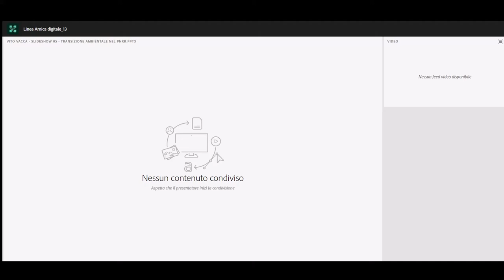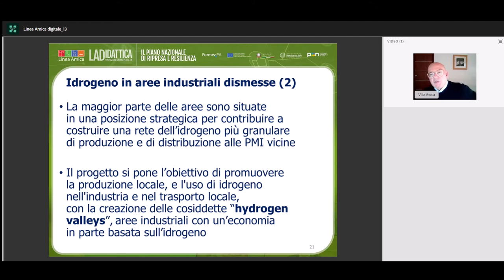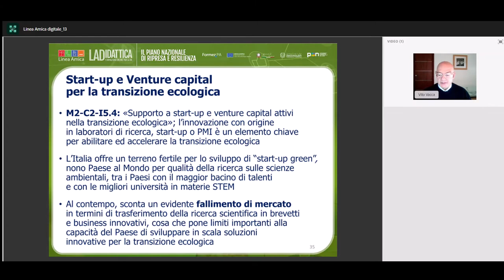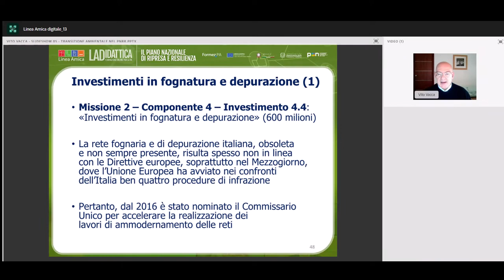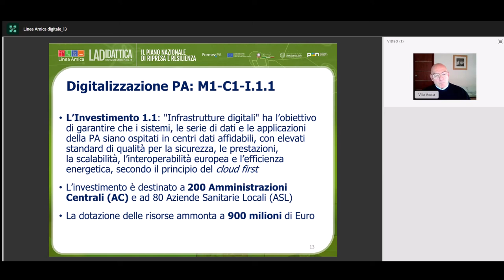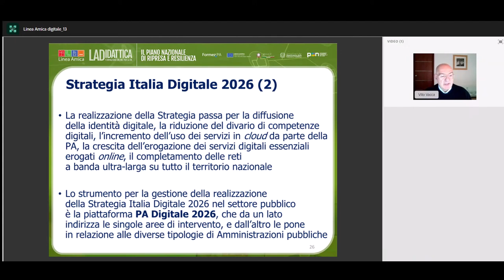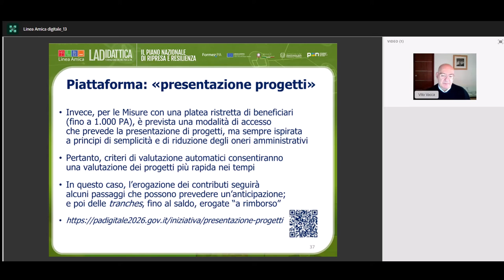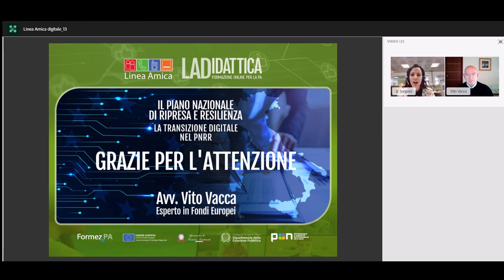LA Didattica: le transizioni gemelle nel PNRR (webinar del 26/05/2022) - a cura di Vito Vacca